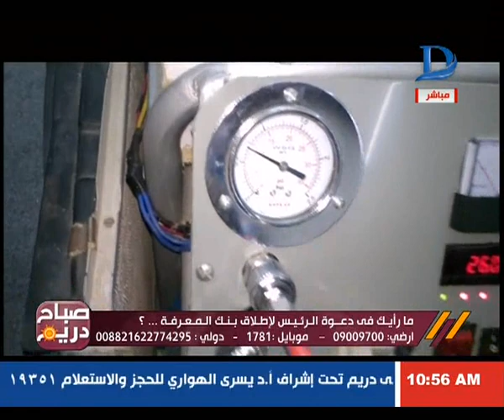صباح دريم|ومناقشة حول مبادرة بنك المعرفة التى اصدرها الرئيس السيسى